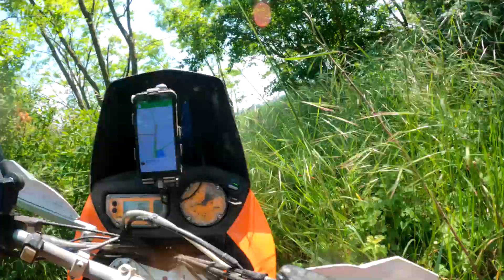NORTH MORDOR RACE